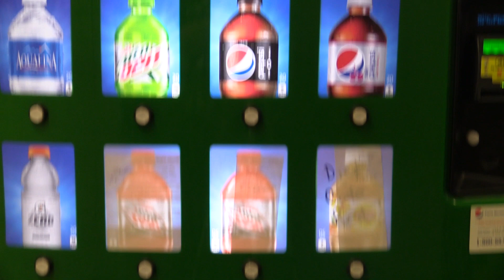Keionna, Mahzabin, Alyssa